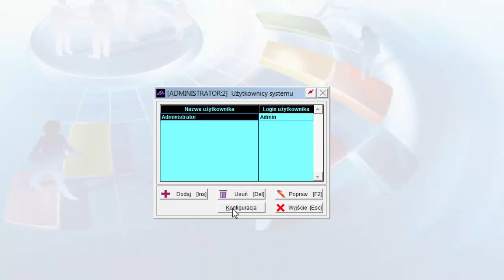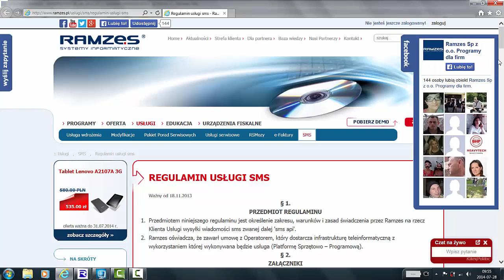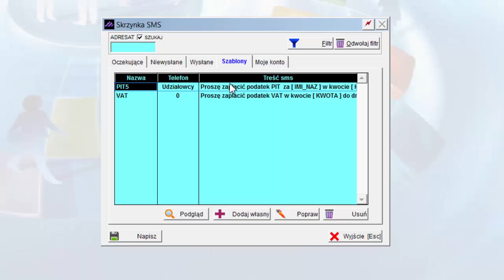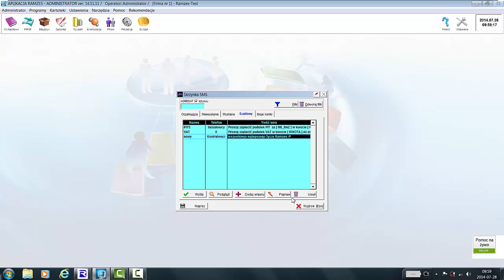Uruchomienie Centrum SMS w Aplikacji Ramzes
Prezentujemy prosty sposób uruchomienia funkcji Centrum SMS w Aplikacji Ramzes. Dzięki niej w szybki i wygodny sposób użytkownicy naszych programów mogą komunikować się ze swoimi klientami.